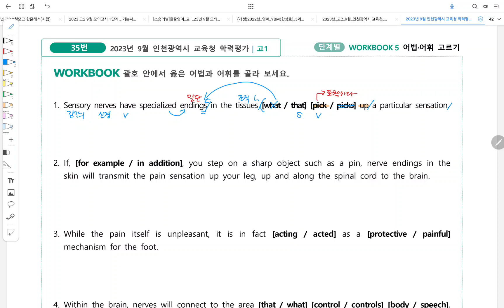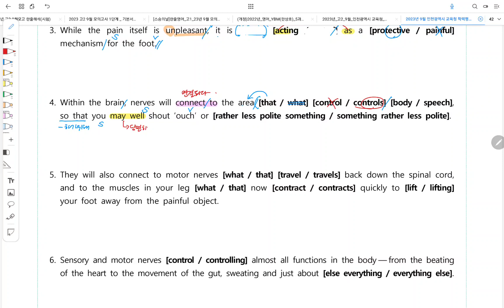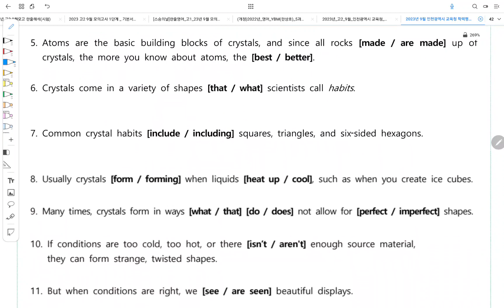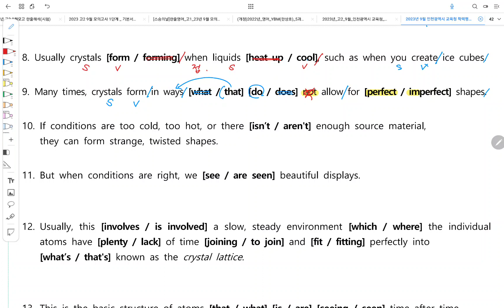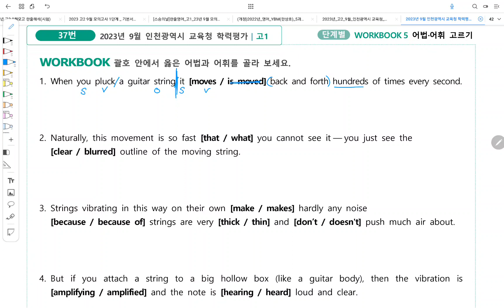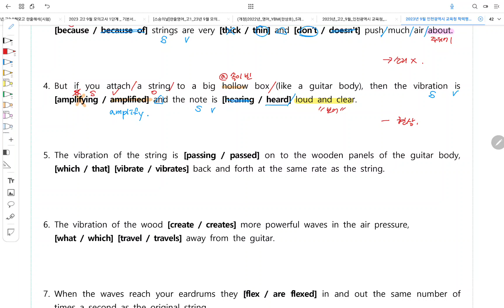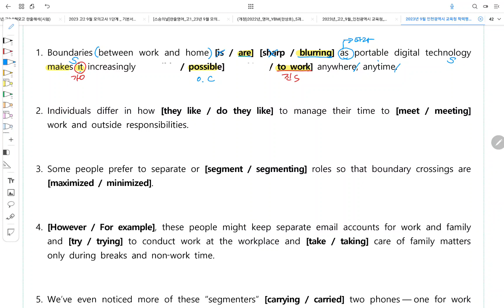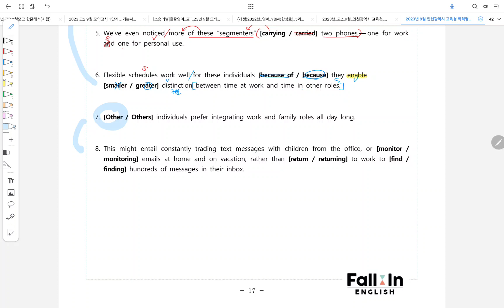2023년 고1 영어 9월 모의고사 3538